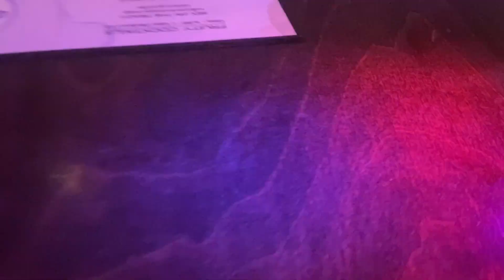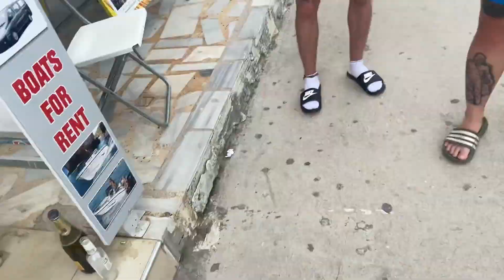Lads Holiday in Zante - Zante Night Clubs, The White Party and More!